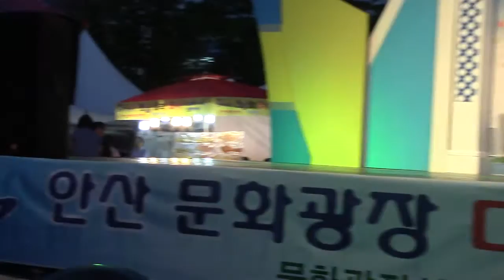가수양미자.흙산도아가씨.2015년.9월.3일.안산한마음축제.영상감독.서석원사회양훈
가수양미자.흙산도아가씨.2015년.9월.3일.안산한마음축제.영상감독.서석원